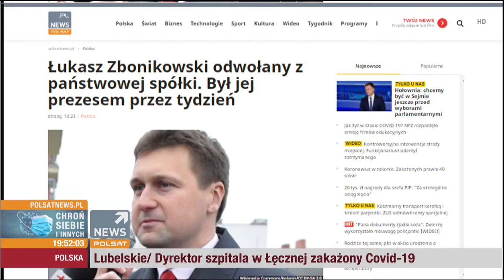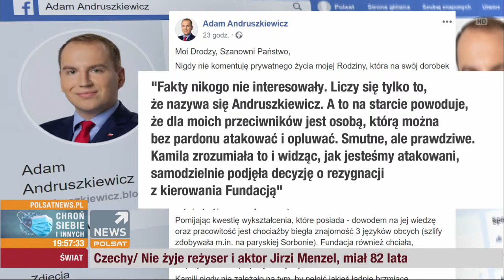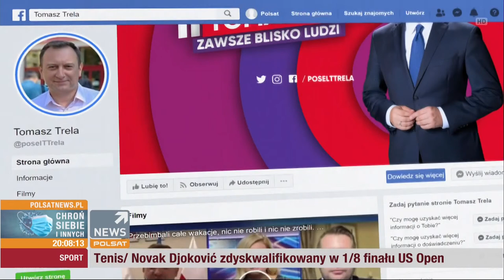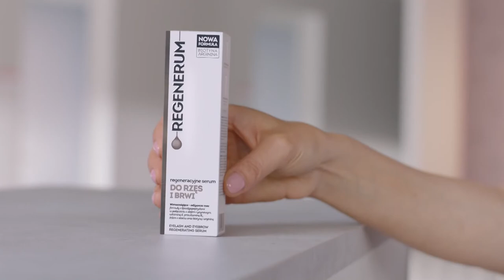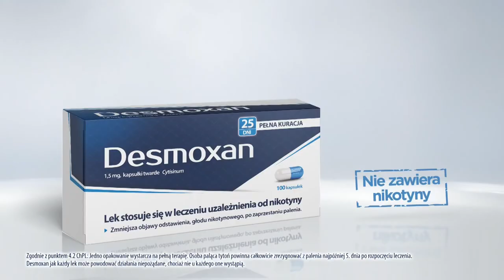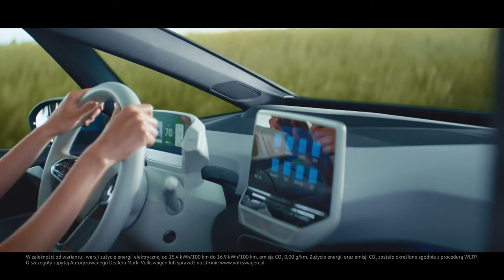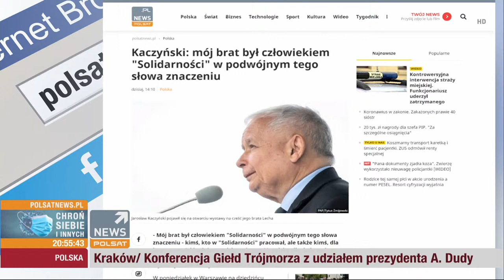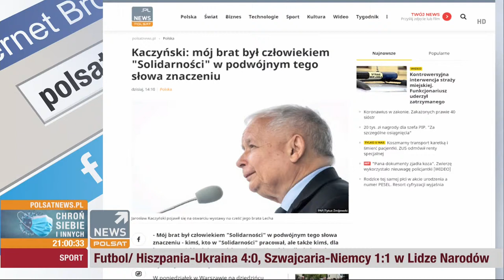"Debata Dnia" - 07.09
Gośćmi Agnieszki Gozdyry w "Debacie Dnia" są: Tomasz Trela, Przemysław Czarnek, Adam Banaszak, Jacek Wilk, Michał Szczerba i Krzysztof Paszyk.